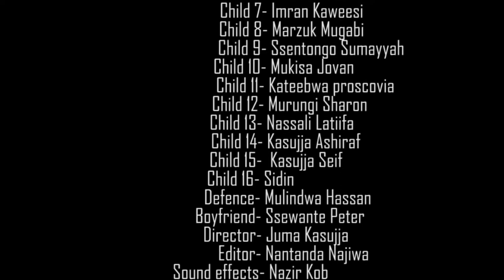OMUKOZI episode 8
Ba Taata babakute lubona nga bakwata abakozi